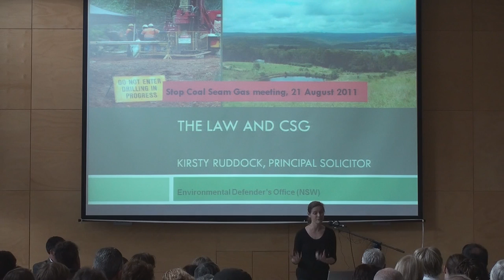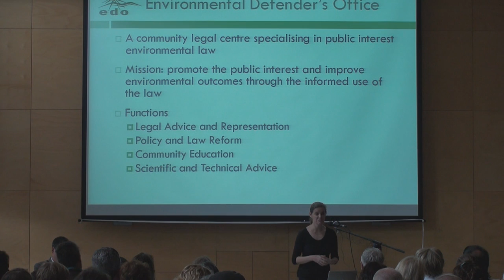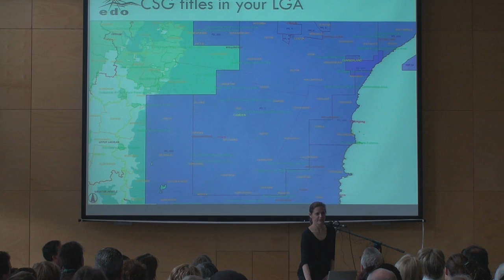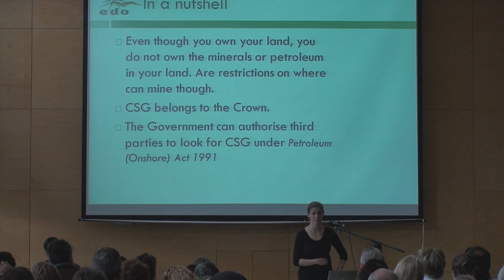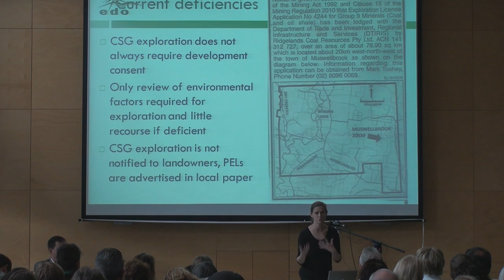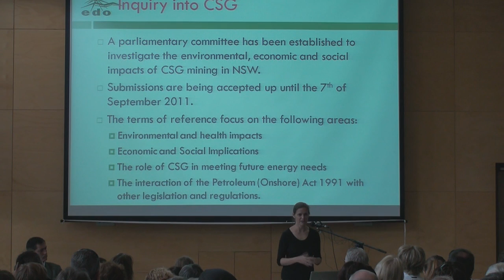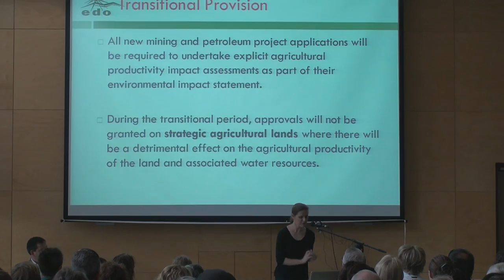Kirsty Ruddock.wmv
Kirsty Ruddock, solicitor with the Environmental Defender's Office New South Wales, speaking at the Stop CSG Illawarra hosted community forum on coal seam gas. August 21, 2011.